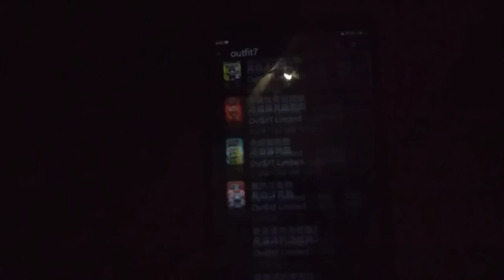Outfit7 Echo 5003